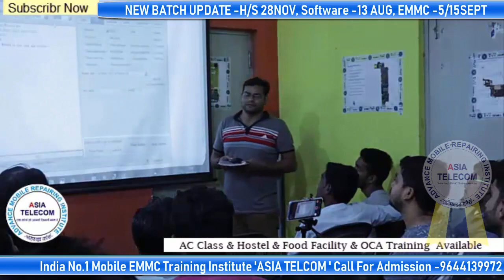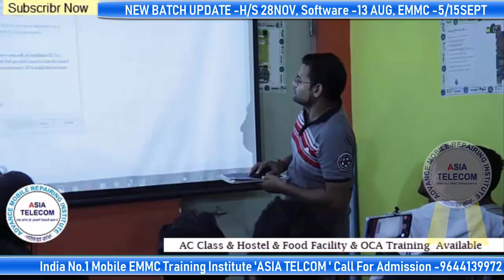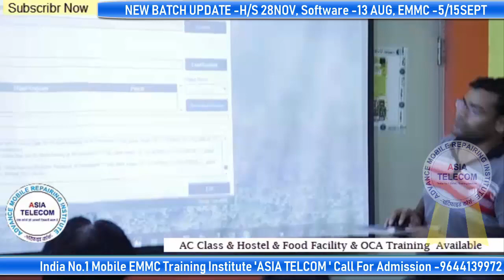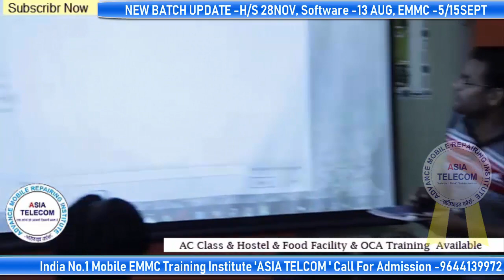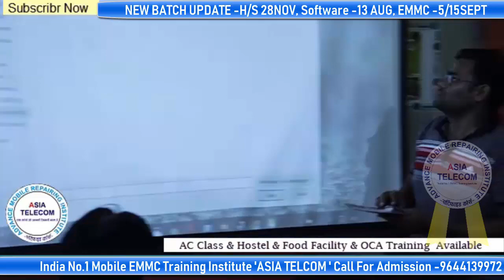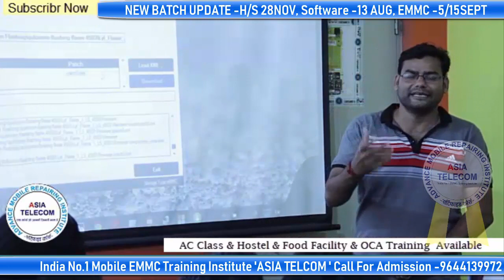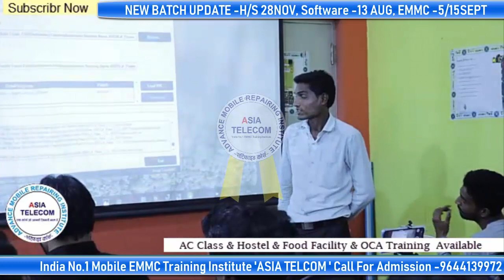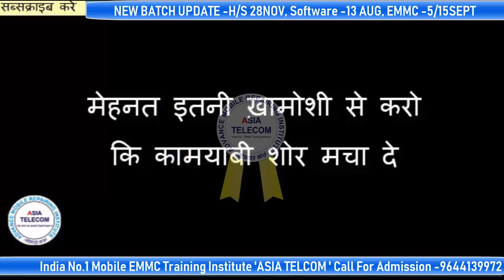मोबाइल में सही तरीके से सॉफ्टवेयर डालना सही - India No.1 Mobile Training Institute - Software Class